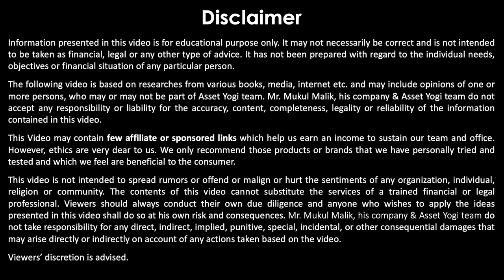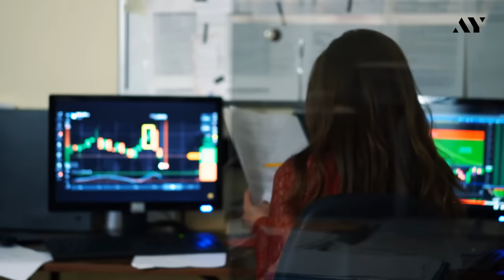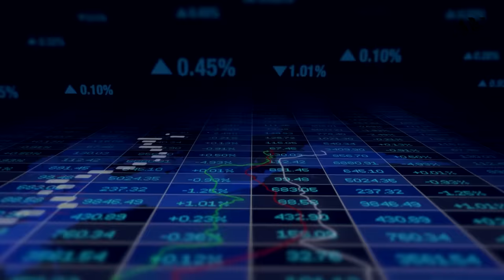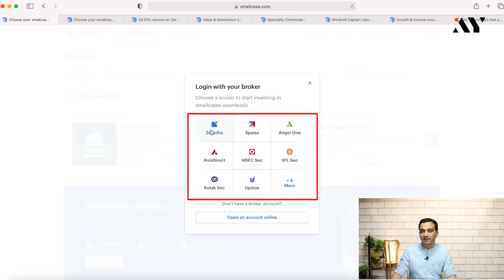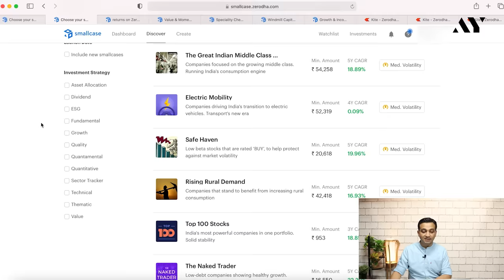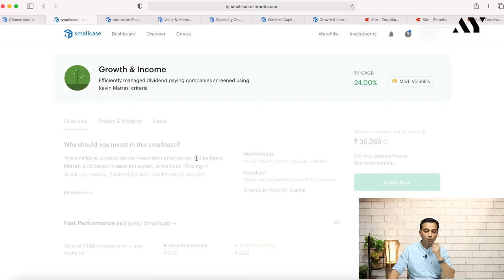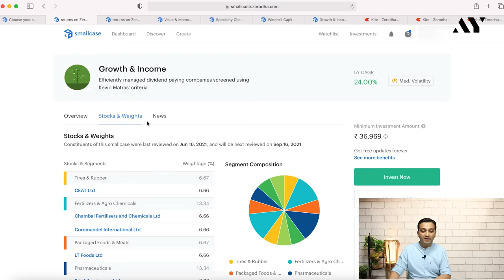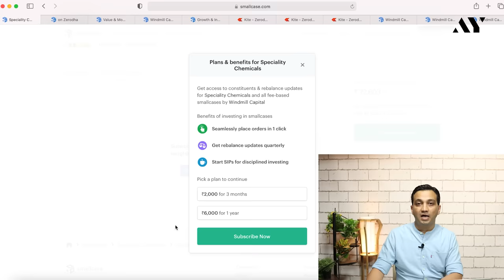Small Case क्या है, कैसे काम करता है? - Smallcase Investment Review, Charges, Rebalancing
Small Case क्या है? Complete Small case Investment Review with a detailed smallcase tutorial. What is small case, how a smallcase is designed, what are small case charges and fees, how small case rebalancing is done etc. Smallcase Investing Explained in hindi with a complete tutorial to make investing for beginners easy.

Sign-up to our new app for discounts and early access:
Master Investor Series for Stocks:
Time Stamps:
00:00 – Intro
01:38 – Direct Stocks & Mutual Funds (Pros & Cons)
04:21 – What is Smallcase?
06:20 – How Smallcases are Designed?
06:46 – Small Case Charges
07:38 – Small Case Live Demo
07:54 – Small Case Zerodha Login
08:47 – Different Types of Smallcases
09:35 – Select Smallcases by Investment Strategy
11:27 – How to Invest in Smallcases?
14:23 – Rebalancing in Smallcase
About the Video:

Beginners, while making their investment strategy and investment portfolio, often get confused as to which stocks to pick and how much returns they’ll get from their portfolio.  Sometime they get stuck between the dilemma of investing in direct stocks or through mutual funds. Not everyone has the time and effort and expertise of identifying good stocks from bad. Mutual funds also aren’t the perfect solution for someone who does not want to pay high fees, expense ratios and entry & exit loads. Thus, in all this comes Small case to play out its vital part in making investment for beginners easy. We have already spoken about the top 5 Smallcases like Smallcase Equity and Gold, Smallcase top 100 Stocks, Smallcase Global Opportunities, etc.

Today we’ll take more elaborately on what is Small case? What is Smallcase Rebalance, what are smallcase charges or smallcase fees, etc. We’ll also talk about the pros and cons of investing directly into stocks or mutual funds and how is smallcase different, i.e., smallcase vs mutual funds. Let’s also understand how people can start investing through Small case and how different smallcase cagr are running faster than mutual fund and direct stocks returns. The problem of building a good investment portfolio is strategically solved by smallcase to target better returns. Let’s understand how.

In this video, we have explained:
1. What is Small case?
2. Small case investment strategy
3. Smallcase kaise use kare?
4. How to Invest in small case?
5. Which smallcase to invest in?
6. Pros and Cons of Investing in Direct Stocks.
7. Pros and Cons of Investing Through Mutual Funds
8. Pros and Cons of investing through Smallcase
9. What are small fees and charges?
10. How does smallcase rebalancing work?
11. How are smallcases designed?
12. How to make investment portfolio?
13. How to start investing for beginners?
14. Live Smallcase Tutorial.
15. Smallcase investment review.
16. How to make Smallcase Investment Strategy?
17. Smallcase Demo.